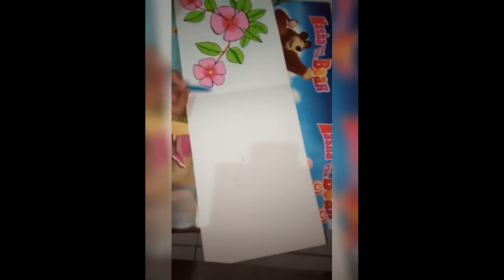KARYA SENI RUPA 2 DIMENSI - BUNGA | APRILYA PUTRI CHALISTA X BDP1 2020